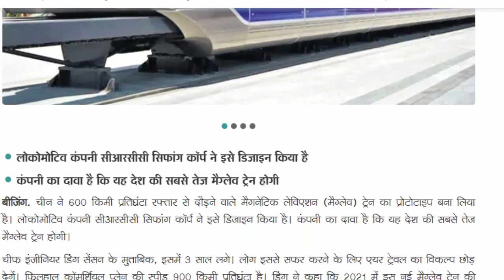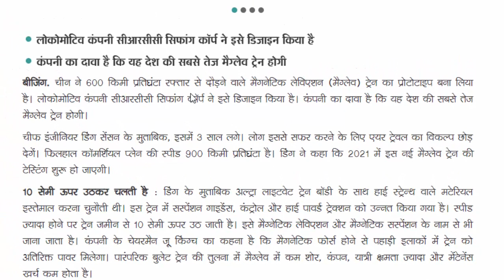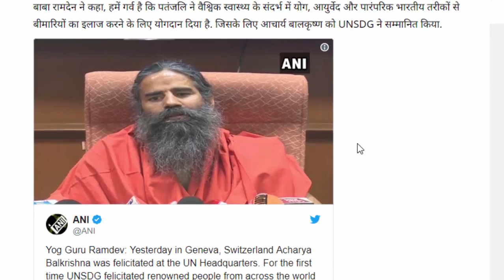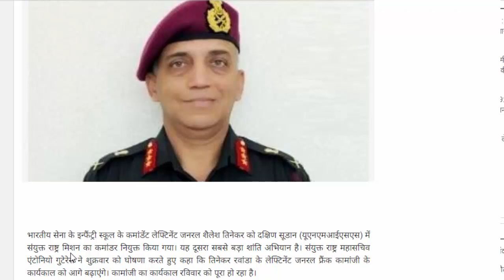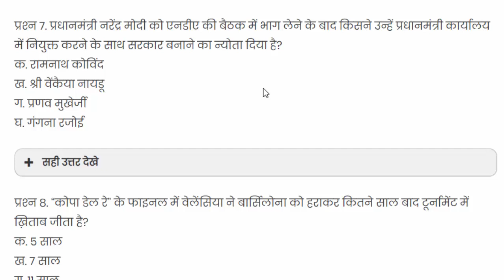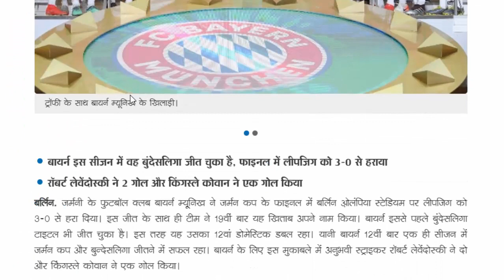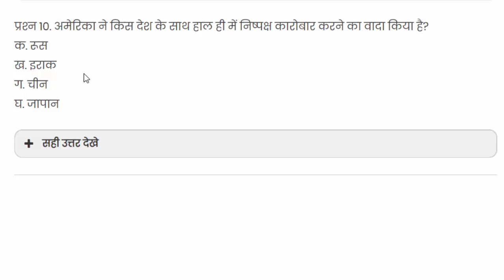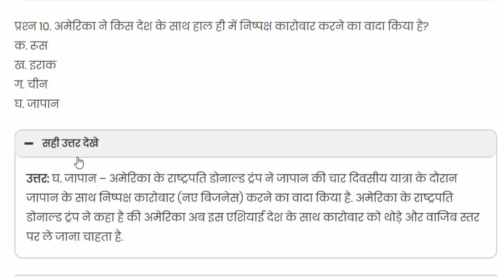Daily Current Affairs 28 May 2019 || Daily Current Affairs in Hindi || by gyan4u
daily current affairs bank iq,
daily current affairs by shubham sir,
daily current affairs by veer,
daily current affairs cce,
study iq daily current affairs june,